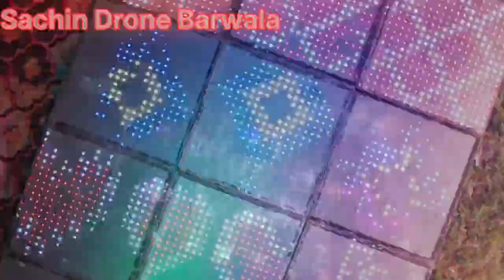Midha House Barwala Drone Shoot